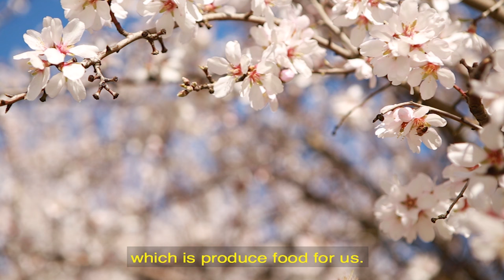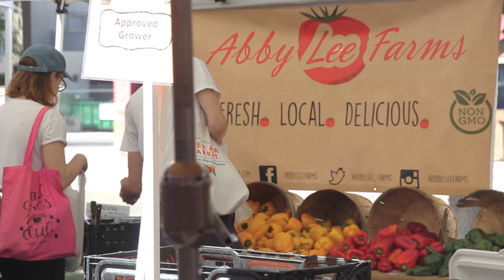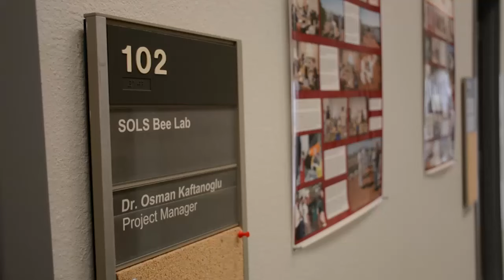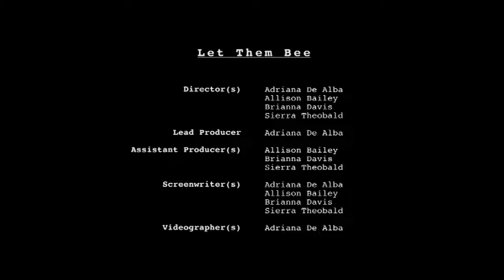"Let Them Bee" Documentary